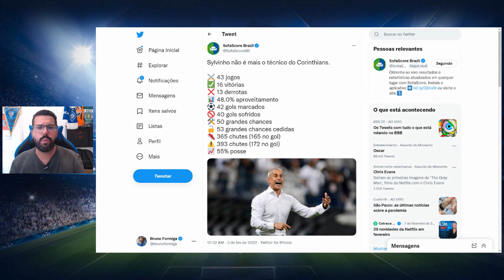PERSONAGEM PESOU MAIS QUE O TÉCNICO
Sylvinho caiu com menos 50% de aproveitamento. Mas a impressão é que ele foi demitido muito mais pelo personagem do que pela falta de ideias.